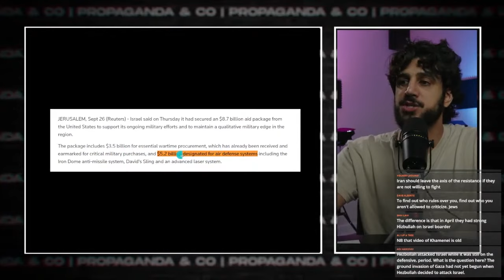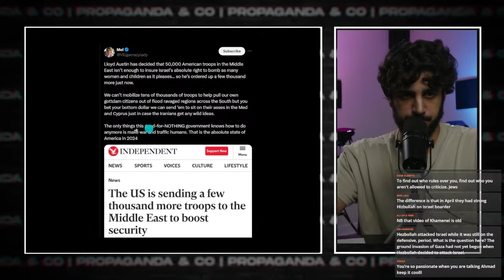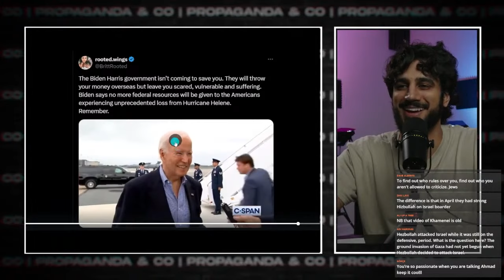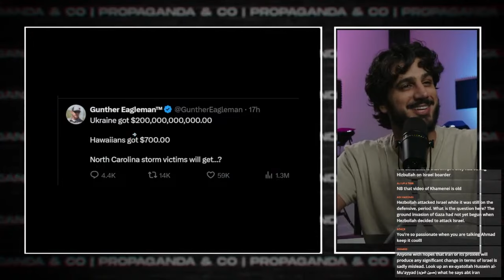America wastes more money on Israel